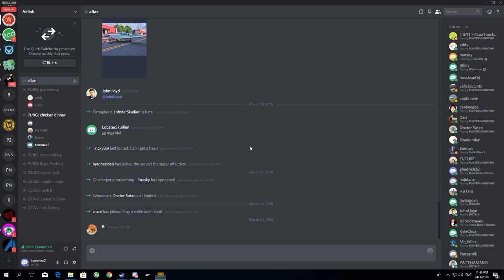Desktop: End of match | Shot with GeForce